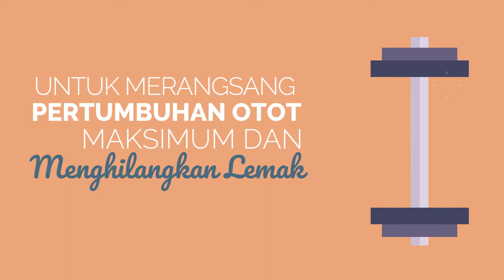JASA VIDEO ANIMASI PEMBENTUKAN TUBUH DAN OTOT, IKLAN TEMPAT GYM, SPORTS AND FITNESS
KUMPULAN CONTOH VIDEO KAMI
2. CONTOH VIDEO FASHION SHOW
5. CONTOH VIDEO PERSONAL BRANDING
7. CONTOH VIDEO COMPANY PROFILE
8. CONTOH VIDEO PROMOSI MASAKAN
9. CONTOH VIDEO IKLAN KENDARAAN
10. CONTOH VIDEO UCAPAN, UNDANGAN

Pembentukan Tubuh Dan Otot   Jasa Video Animasi Pembentukan Tubuh Dan Otot